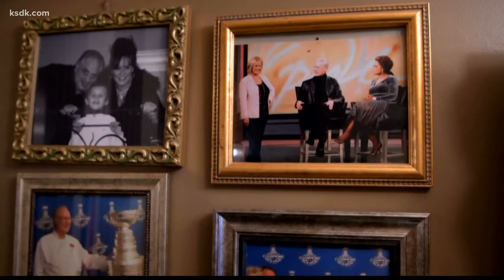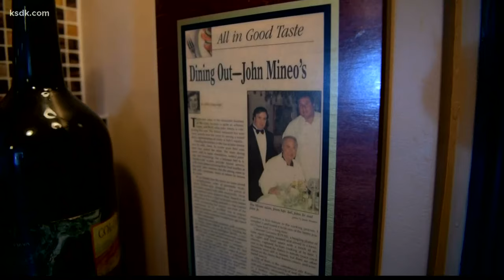Loyal to Local: John Mineo’s Italian Restaurant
ST. LOUIS - This Loyal to Local segment will have you craving some good old Italian cuisine.

Show Me St. Louis visited John Mineo’s Italian Restaurant that has been serving traditional Italian dishes for over 50 years.